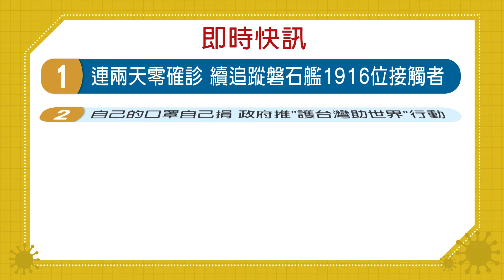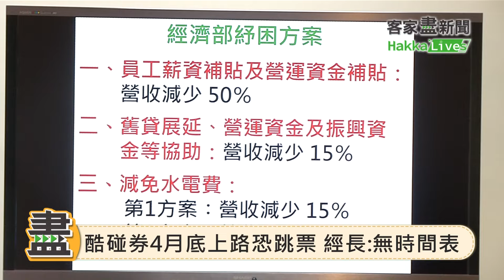20200427客家盡新聞快訊 連兩天零確診 政府推捐口罩護台灣助世界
連兩天零確診 續追蹤磐石艦1,916位接觸者
自己的口罩自己捐 政府推護台灣助世界行動
酷碰券4月底上路恐跳票 經長：無時間表
新版1968APP 可掌握全國景點人潮
全球最慘 美國近百萬確診 逾5萬人死亡